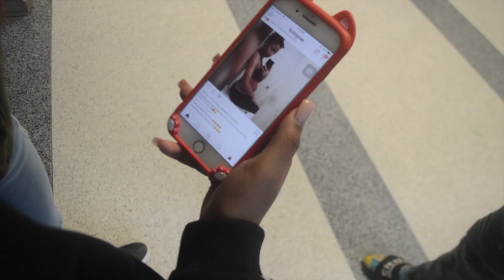She said she sucking dick tomorrow not today | iamkentv VLOGMAS DAY14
**400 subscribers i'll have burn a pair of My Jordans ☹️** ( Let a subscribe choose ) sorry for my intro! back on my grind make sure you subscribe because im grinding nicca. youtube stop taking my subscribers !!! slattttt